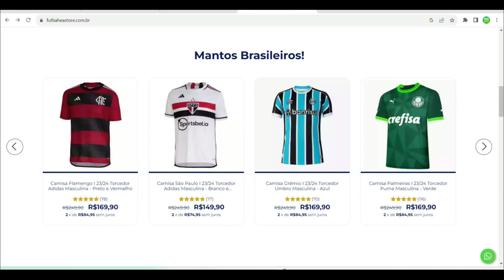BR!GA FEIA! DIRETOR DO CORINTHIANS INVADE VESTIÁRIO NO GRÊMIO E RENATO GAÚCHO FAZ GRAVE ACUSAÇÃ0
O Corinthians venceu o Grêmio e rolou uma baita divergência nos vestiário da partida entre Grêmio e Corinthians o diretor do Corinthians Alessandro tentou entrar no vestiário que fica a sala do VAR e iniciou uma baita desconforto entre gremistas e corinthianos. a partida entre Corinthians x Grêmio teve muita reclamação dos dois lados com o VAR e cheio de treta entre o diretor alessandro e membros da imprensa que tentavam registrar o diretor do corinthians, após o jogo teve renato gaúcho falando do presidente do Corinthians